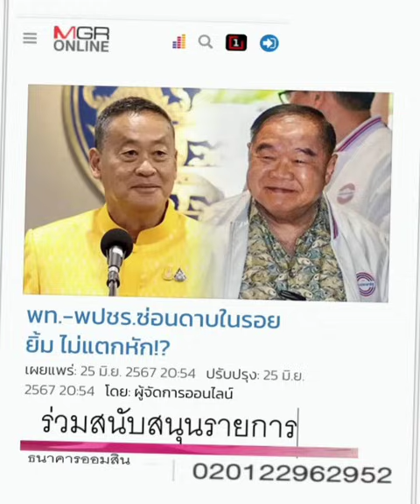'ซ่อนดาบ ในรอยยิ้ม '